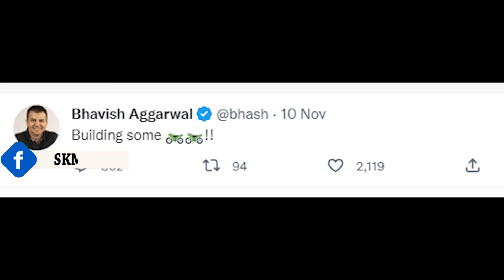Bhavish Aggarwal CONFIRMED Ola Electric Bike || UPCOMING Electric Bikes In INDIA By SKM Vlogs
Bhavish Aggarwal CONFIRMED Ola Electric Bike || UPCOMING Electric Bikes In INDIA By skmautoandvlogs

upcoming electricscooter With subsidy ||Starting Price 60,000 ||Electric Scooters Under 60000

Related Tags -
5 best electric scooter under 70k,